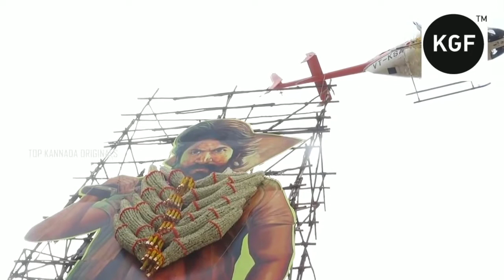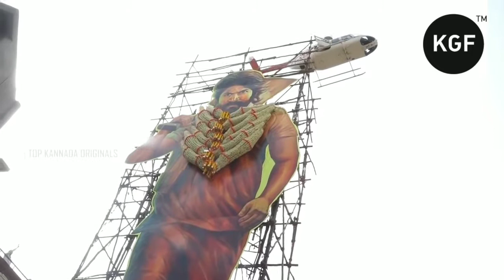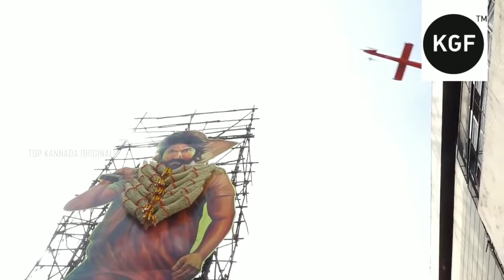KGF YASH CUTOUT NARTAKI THEATER | HELICOPTER THROUGH FLOWERS ON YASH CUTOUT | KGF PUBLIC REVIEW